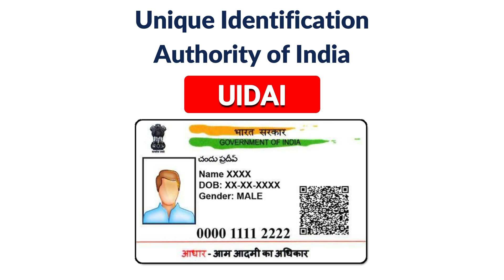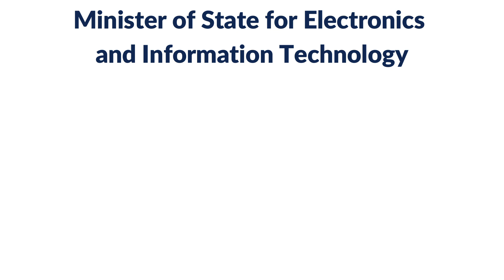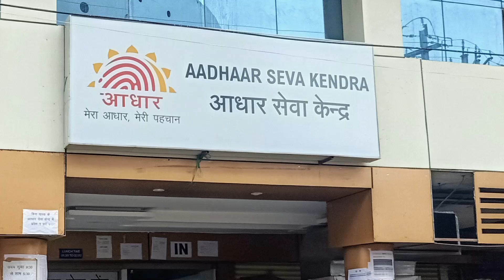मोठी बातमी!आधारकार्ड धारकांनो लक्ष द्या! आता नवीन…| aadhaar important update...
नमस्कार, मित्रांनो टिप्स इन मराठी ( tips in Marathi ) यूट्यूब चैनल मध्ये आपले स्वागत आहे. मित्रांनो आज या व्हिडिओ मध्ये आधारकार्ड धारकांनो लक्ष द्या! आता नवीन… | aadhaar important update... बद्दल महत्वाची माहीती देणार आहोत तरीही मित्रांनो हा व्हिडियो शेवट पर्यंत पहा.

धन्यवाद...